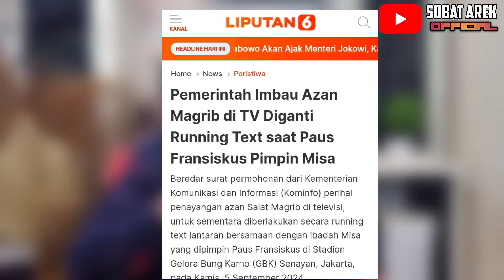HEBOH AZAN DIGANTI RUNNING TEXT SAAT MISA PAUS BIKIN NONMUSLIM NGAMUK, INIKAH ADU DOMBA?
Kementerian Komunikasi dan Informatika (Kominfo) mengimbau lembaga penyiaran TV untuk tidak menayangkan siaran azan Magrib selama gelaran misa, Kamis (5/9/2024). Misa tersebut dijadwalkan akan dipimpin oleh Paus Fransiskus.

Kominfo meminta agar siaran azan Magrib biasanya dikumandangkan serentak melalui televisi diganti melalui running text (tulisan bergerak). Hal ini menindaklanjuti permintaan Kementerian Agama (Kemenag) untuk mengimbau televisi menampilkan running text saat azan Magrib.

Untuk penerapan ini, Kemenag kemudian menyurati Kominfo untuk mengimplementasikannya. "Teknis penayangan siaran kedua momen tersebut diserahkan sepenuhnya kepada Kementerian Komunikasi dan Informatika bersama dengan Pool TV," bunyi surat Kemenag.

Atas permintaan Kemenag tersebut, Kemenkominfo melalui Direktur Jenderal (Dirjen) Penyelenggaraan Pos dan Informatika Wayan Toni Supriyanto, mengeluarkan surat tertanggal 2 September 2024. Surat bernomor B-2026/DJPPI/HM.05.08/09/2024 itu ditujukan kepada para Direktur Utama Lembaga Penyiaran serta para Ketua Asosiasi dan Persatuan Lembaga Penyiaran.